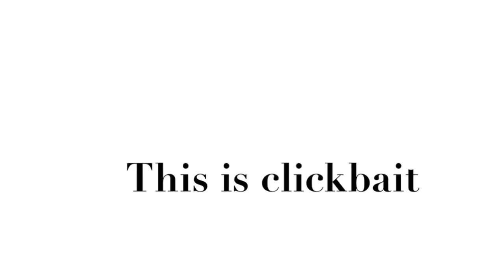This is clickbait